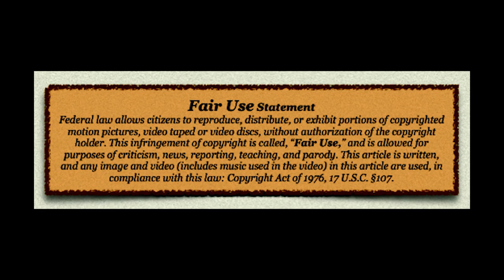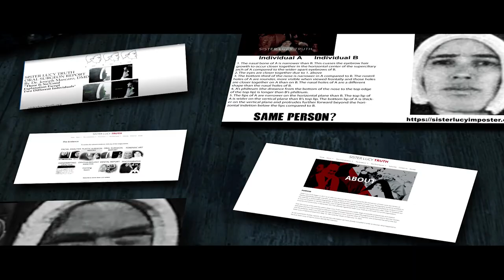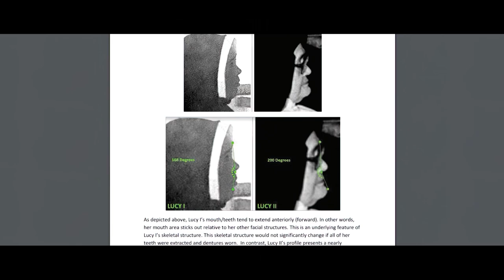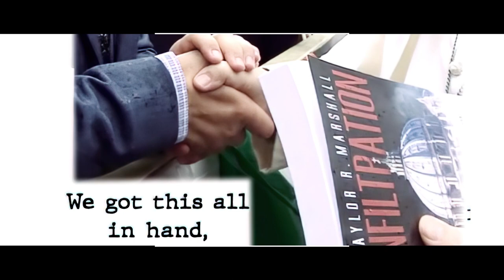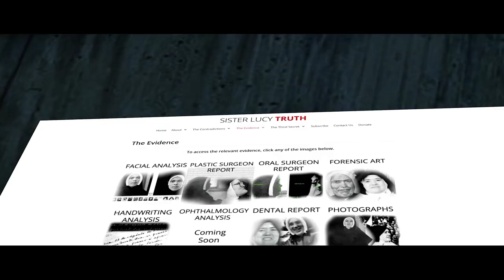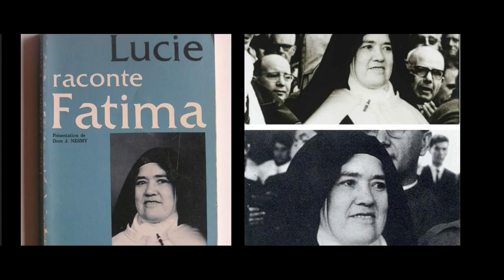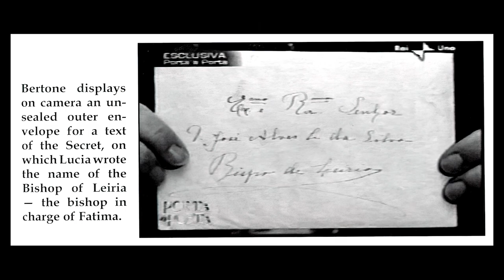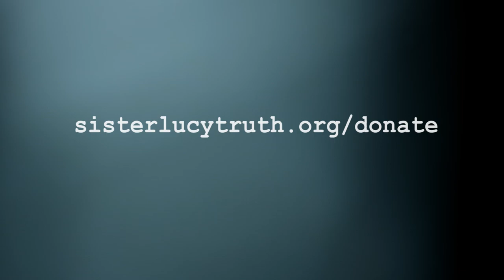"The Fatima Investigation" - A Conversation With Dr. Chojnowski - In HD